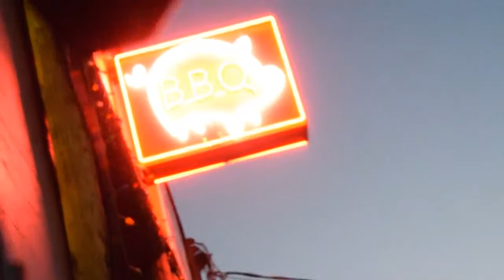Soul Work: Jaiden Grayson & Jessie Branch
Jaiden and Jessie perform at The Pig Bar in downtown Olympia on 07/30/2016.